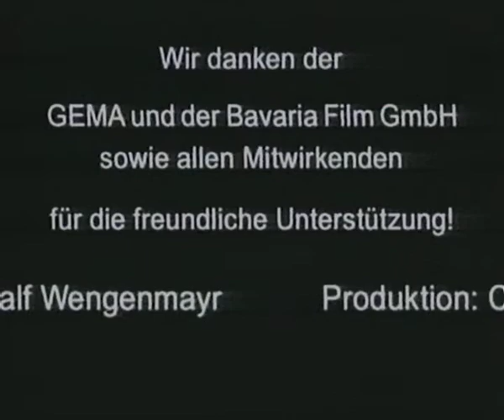GVU Raubkopierer Spot (1997)